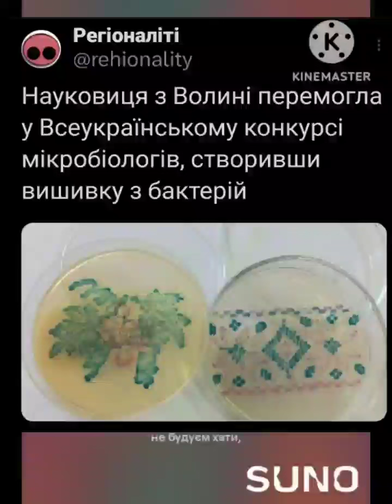Zaoralek Project - МІКРОБИ (жіноча версія)